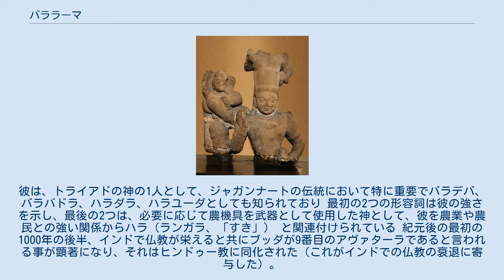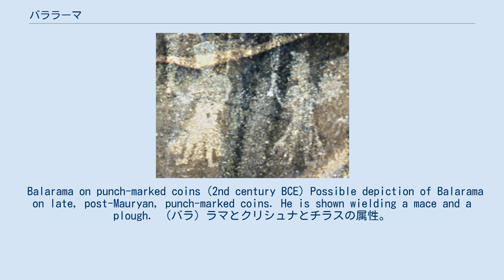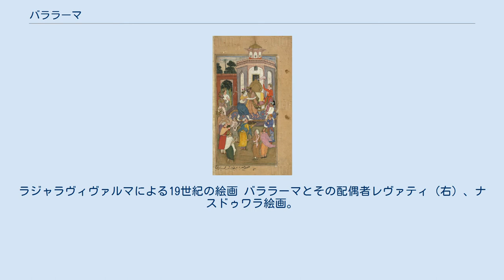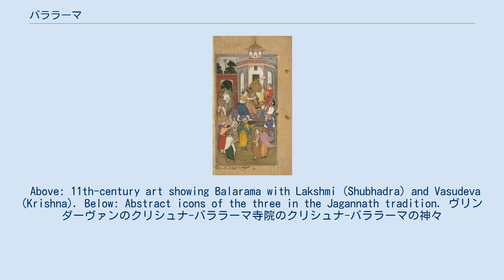バララーマ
バララーマ（サンスクリット語：बलराम、 IAST ：バララーマ）はプラーナ文献の伝統による9番目のアヴァターラである。
ヒンドゥー教の神で弟はクリシュナ。
 バララーマは他のアヴァターラとは違って、ヴィシュヌ自身ではなくむしろヴィシュヌの蛇アナンタである。
彼は、トライアドの神の1人として、ジャガンナートの伝統において特に重要でバラデバ、バラバドラ、ハラダラ、ハラユーダとしても知られており 最初の2つの形容詞は彼の強さを示し、最後の2つは、必要に応じて農機具を武器として使用した神として、彼を農業や農民との強い関係からハラ（ランガラ、「すき」） と関連付けられている 紀元後の最初の1000年の後半、インドで仏教が栄えると共にブッダが9番目のアヴァターラであると言われる事が顕著になり、それはヒンドゥー教に同化された（これがインドでの仏教の衰退に寄与した）。
 ヴィシュヌ派の詩人ジャヤデーヴァ・ゴスヴァミ（12世紀）の有名な『ギータ・ゴーヴィンダ』のダシャーヴァターラ・ストートラではバララーマ（8番目のアヴァターラとして）とブッダ（9番目のアヴァターラとして）両方が賛美されている。
 ブッダはそのため多くのヒンドゥー教徒からブッダデーヴ（「聖なるブッダ」）と見なされる。
しかし、仏教徒はブッダをアヴァターラとして考えない。
現在のブッダをアヴァターラと考える著名なヒンドゥー思想家にサルヴパッリー・ラーダークリシュナンがいる。
 一方、ドヴァイタの支持者は、異なった基準を（即ちヴェーダなどを拒絶して）説くため、特にブッダをアヴァターラと考えずに代わりにバララーマをそうであると考える。
 マトゥラのバララーマ、中世初期（西暦8〜13世紀）。
 Balarama on punch-marked coins (2nd century BCE) Possible depiction of Balarama on late, post-Mauryan, punch-marked coins. He is shown wielding a mace and a plough. （バラ）ラマとクリシュナとチラスの属性。
近くのカローシュティー文字の碑文には、ラマ[kri]ṣaと書かれています。
西暦1世紀。
 カンボジア、タケオ、アンコールボレイのプノンダからの6世紀のバララーマ。
現在、カンボジア国立博物館に展示されています。
 クリシュナとバララーマは両親に会います。
ラジャラヴィヴァルマによる19世紀の絵画 バララーマとその配偶者レヴァティ（右）、ナスドゥワラ絵画。
 バララーマはユディシュティラをアクルラとプラディウムナと一緒に抱きしめ、巡礼に行きました。
 バララーマの死 ヒンズー教の伝統では、バララーマは農民の守護神であり、農具と繁栄の「知識の先駆者」であることを意味しています。
 彼はほとんどの場合、バターを盗んだり、子供の頃のいたずらをしたり、弟のクリシュナが土を食べたとヤショダに不平を言ったり、牛舎で遊んだり、教祖サンディパニの学校で一緒に勉強したり、邪悪なレスラーと戦ったりするなど、クリシュナと一緒に見せられ、説明されます二人の兄弟を殺すためにカムサによって送られた。
 彼はクリシュナの絶え間ない伴侶であり、常に用心深く、ヴィシュヌ派のプスティマルガの伝統の形容詞「Luk Luk Dauji」 （またはLuk Luk Daubaba ）につながりました。
 彼は農業従事者のための創造的な知識の貯蔵庫です。
ヤムナ川の水をヴリンダーヴァンに運ぶために水路を掘った知識。
果樹園、農場、森林を復元しました。
商品や飲み物を生産しました。
 Above: 11th-century art showing Balarama with Lakshmi (Shubhadra) and Vasudeva (Krishna). Below: Abstract icons of the three in the Jagannath tradition. ヴリンダーヴァンのクリシュナ-バララーマ寺院のクリシュナ-バララーマの神々